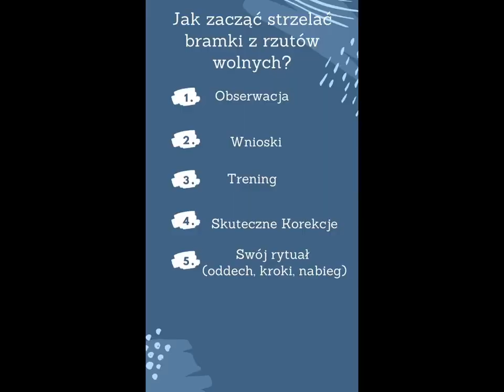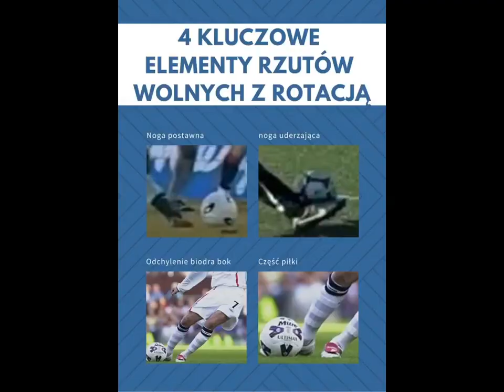Strzelaj rzuty wolne jak Beckham, Ronaldinho i ...Radowicz :) ll Free kick tutorial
KONKURS!
Zgarnij piłkę NIKE STRIKE albo NIKE Atletico Madryt prosto z Madrytu.
Jak?
1) Polub mój fanpage
3) Napisz w komentarzu u mnie na fanpagu kto Ciebie zainpirował i poprzez prace osiągnął swój cel. Może to być sportowiec, może wynalazca, może Mama, Tata, sąsiad, może być nawet kot ;)

Kto wygrywa?
1) Osoba, która zgromadzi największą ilość lajków na facebooku zgarnia piłkę NIKE STRIKE
2) Osoba, której komentarz zrobi na mnie największe wrażenie zgarnia piłkę Atletico Madryt prosto z Madrytu ;)

Konkurs trwa do 21.06 do godziny 14:59

No i nie zapominacie, że ja wraz z całym zespołem Futbol Elite specjalizujemy się w treningach indywidualnych oraz treningach motorycznych dla zawodników chcących się rozwijać i wejść na wyższy poziom;)
Szczegółowe informacje: